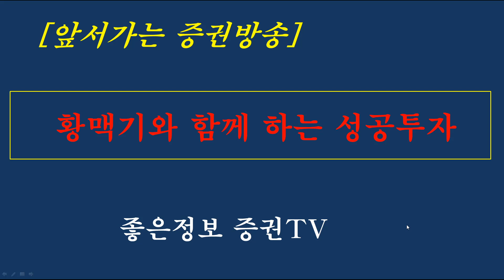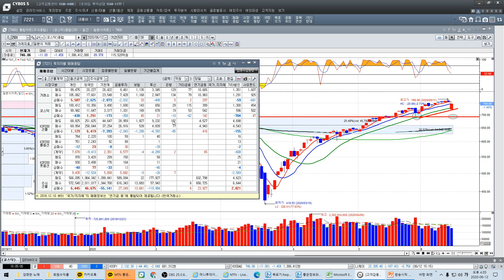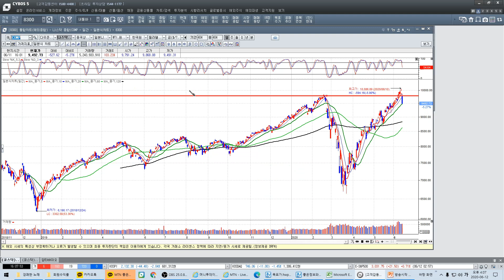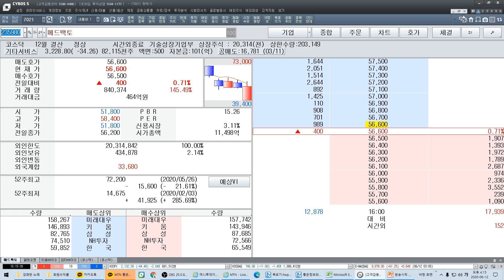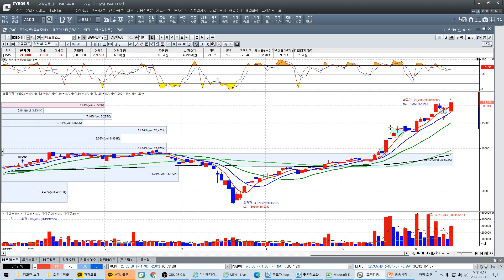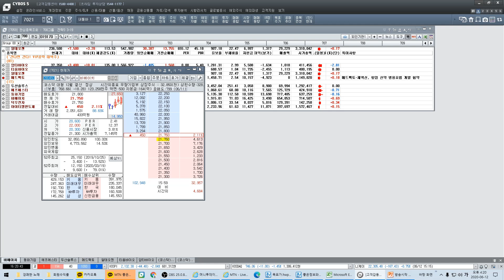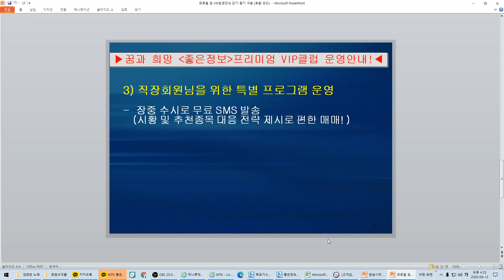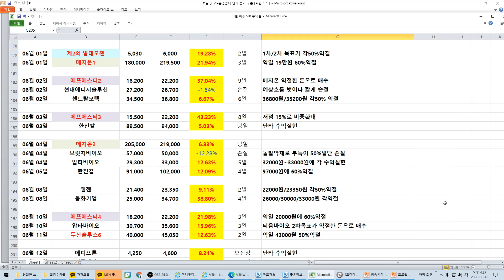[주식]마감시황/두산솔루스/에프에스티/압타바이오/티움바이오/동화기업 급등! 제4차산업혁명주/바이오 급등!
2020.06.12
마감시황!
두산솔루스/에프에스티/압타바이오/티움바이오/동화기업 급등! 제4차산업혁명주/삼성바이오 급등!